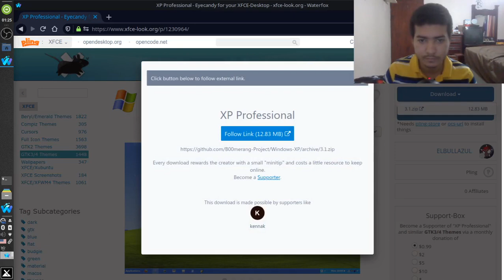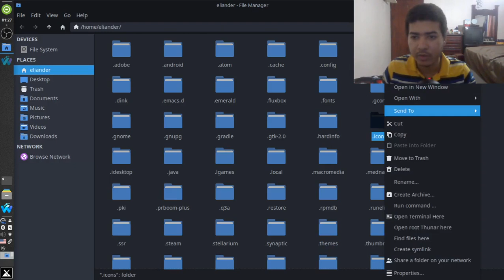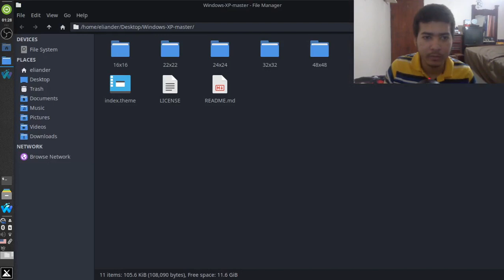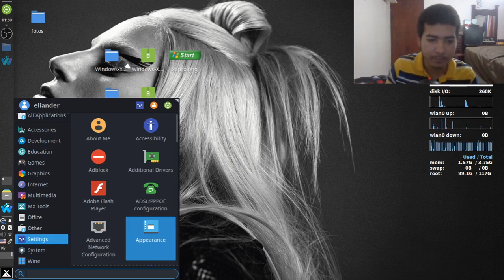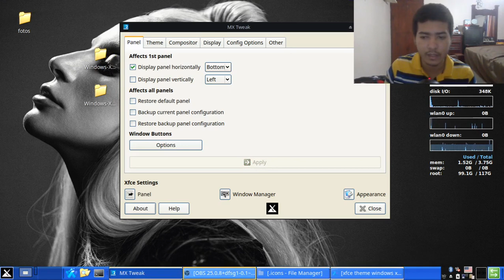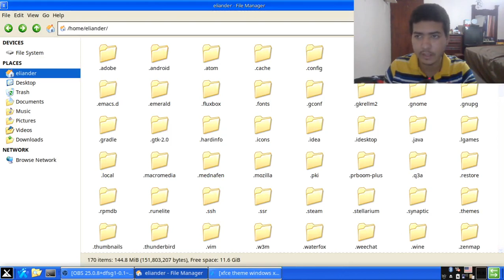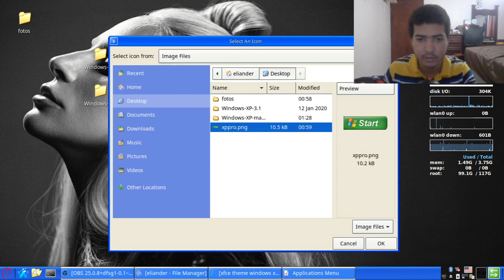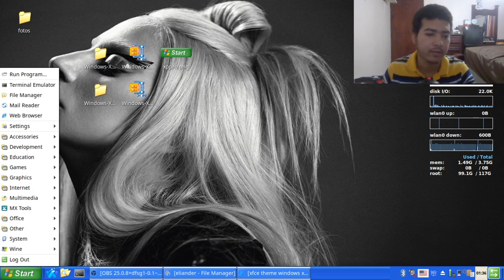Como transformar GNU/Linux(XFCE) en Windows XP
No soy muy fan de windows, pero en este video les muestro como transformar linux en el windows que mas ame, windows xp.